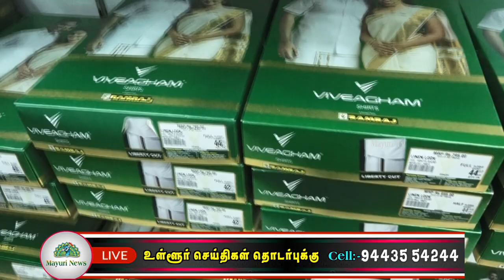பாளையங்கோட்டையில் பிக் பாஸ் டிரன்ட்ஸ் கடை திறப்பு விழா நடைபெற்றது | big boss trends | mayuri tv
பாளையங்கோட்டையில் பிக் பாஸ் டிரன்ட்ஸ் கடை திறப்பு விழா நடைபெற்றது